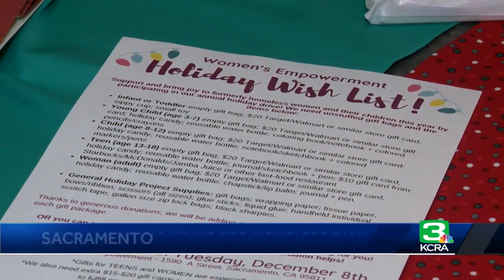How a Sacramento group is brightening the holidays for families experiencing homelessness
Women’s empowerment in Sacramento is looking to brighten the holidays for women and children experiencing homelessness -- and you can help.   The program is collecting essentials like socks, gloves and warm hats. The group is then creating 300 new gift bags and craft supplies to provide what they call a craft party in a box.  These kits are given to the homeless women and children so they can experience the joy of making items and giving them to their loved ones for Christmas.  Organizers say that usually, they would host a holiday craft party.   But during the pandemic, they’re calling on the community to help them carry on the tradition for homeless families in a safer way. See more in the video above.